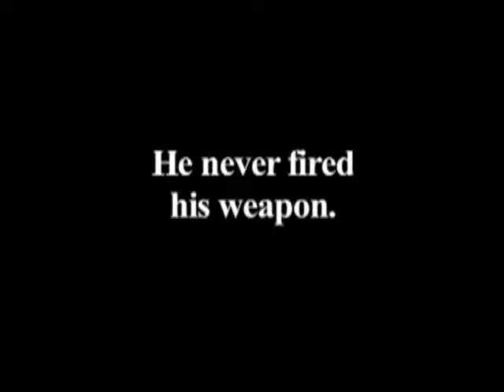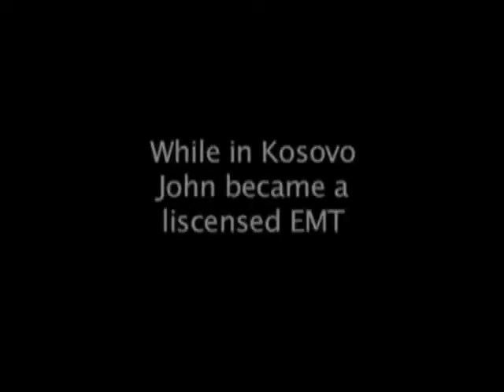The Man with the Camouflage Gloves - UMass Lowell Student Film By Mike McMahon & Mario Marchesi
The Man with the Camouflage Gloves - UMass Lowell Student Film By Mike McMahon & Mario Marchesi for Dr. Chad Montrie's Making a Historical Documentary in Spring 2011.